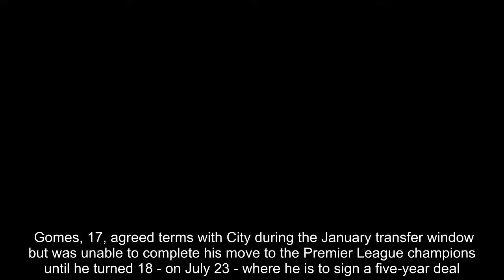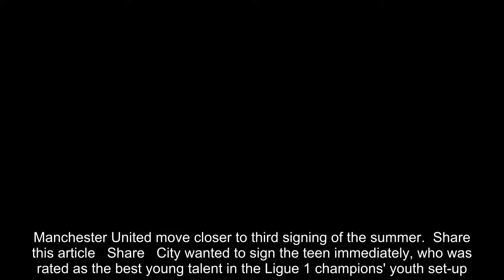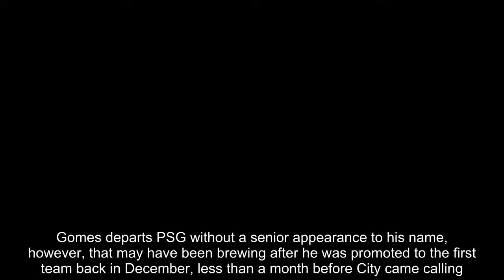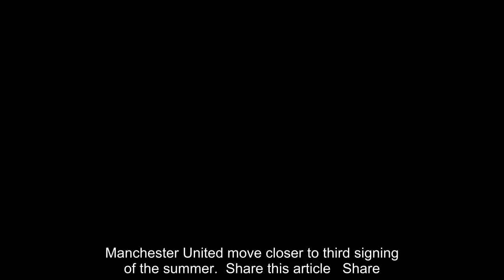Breaking News - Gomes to join up with City this month after agreeing move in January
Manchester City's latest teenage acquisition Claudio Gomes could join up with his new team-mates during their pre-season tour of the US. Gomes, 17, agreed terms with City during the January transfer window but was unable to complete his move to the Premier League champions until he turned 18 - on July 23 - where he is to sign a five-year deal.City embark on their pre-season tour on July 17 - which begins in Chicago - and they are likely to be joined by the teen after his 18th birthday with Pep Guardiola promising him first team opportunities.    RELATED ARTICLES  Previous   1   Next   England stars in playful spirits as they enjoy game of...  RB Leipzig look to hijack Manchester United's move for...  Hair we go! Kyle Walker to unveil his new blond hairdo...  Manchester United move closer to third signing of the summer...  Share this article   Share   City wanted to sign the teen immediately, who was rated as the best young talent in the Ligue 1 champions' youth set-up.However, FIFA regulations restricted City from officially signing the teenager until his 18th birthday. The France under 18 captain's contract expired with Paris Saint-Germain on the weekend and the Manchester Evening News report that he has said farewell to his team-mates at the French champions as he prepares for his new adventure.   Gomes departs PSG without a senior appearance to his name, however, that may have been brewing after he was promoted to the first team back in December, less than a month before City came calling. Guardiola is preparing his centurions for their title defence, and they will face Borussia Dortmund, Bayern Munich and rivals Liverpool before they begin their season against Chelsea in the Community Shield on August 5.    RELATED ARTICLES  Previous   1   Next   England stars in playful spirits as they enjoy game of...  RB Leipzig look to hijack Manchester United's move for...  Hair we go! Kyle Walker to unveil his new blond hairdo...  Manchester United move closer to third signing of the summer...  Share this article   Share